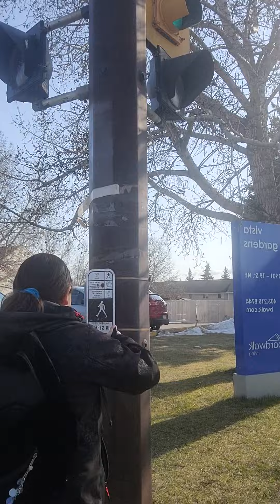Vamos a Llevar a la Krystal al Mac's..!!! 💋